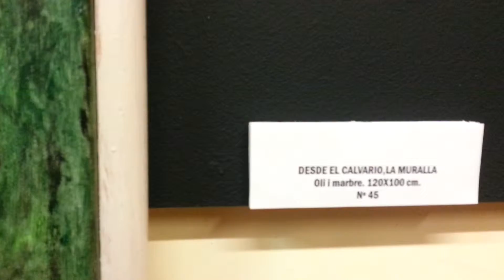Exposición a Gandia de Pedro Blasco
Cuando me jubilé me hice esta pregunta. ¿QUE HAGO AHORA?.
Busque entre mis aficiones y aunque era la enésima vez que lo intentaba, me decante por la pintura.